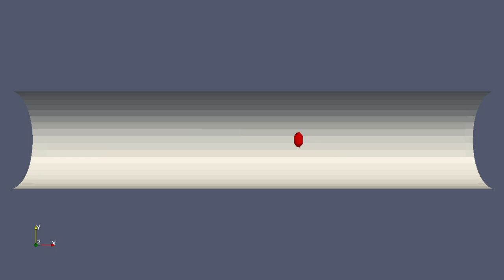Thrombosis in a mouse blood vessel with ADP(Adenosine diphosphate) injection.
Up view. The red body is the thrombus. The mean velocity is 800 micro per second. The diameter of the blood vessel is 60 micro and the length is 0.5mm. The ADP injection spot locates at the bottom vessel wall (middle of blood clot.) and its diameter is 3μm which is the diameter of the micro-pipette injecting the ADP using iontophoretic method.